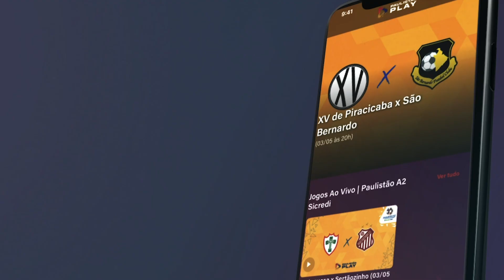Melhores Momentos de Penapolense 0 x 0 Primavera - Rodada 12 - Paulistão A3 2021